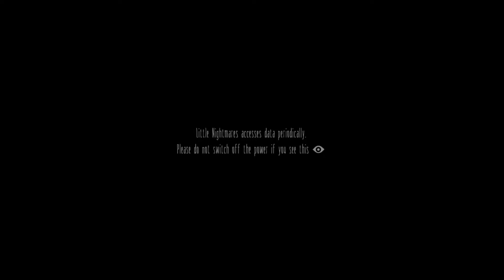LITTLE NIGHTMARES Walkthrough Gameplay Part 1 - INTO (Playstation 5)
1st Part of Little Nightmares by DNT Gaming

Little Nightmares is a puzzle-platform horror adventure game developed by Tarsier Studios and published by Bandai Namco Entertainment for Microsoft Windows, Nintendo Switch, PlayStation 4, Xbox One, and Stadia. Set in a mysterious world, Little Nightmares follows the journey of Six, a hungry little girl who must escape the Maw, an iron vessel inhabited by monstrous, twisted beings. The game received positive reviews upon release with critics praising its atmosphere, graphics, and sound while criticizing its checkpoint system and a short length. A prequel, Little Nightmares II, was released in February 2021.

Little Nightmares takes place in a 2.5D world. The player traverses the world through various platformer elements, occasionally being blocked by puzzles that must be solved to proceed. The player is generally rendered helpless in their environment due to the lack of any combat abilities and must rely on stealth and the environment to hide from the various enemies. On a few occasions, the player is given tools that even the odds slightly and allow them to fight back.

Love Y'all

If you want to see it live here's the link to my Twitch
Schedule:
M-F and Sundays @ 9 PM
Saturdays 12 PM and 9 PM